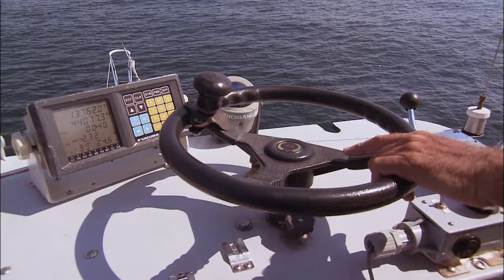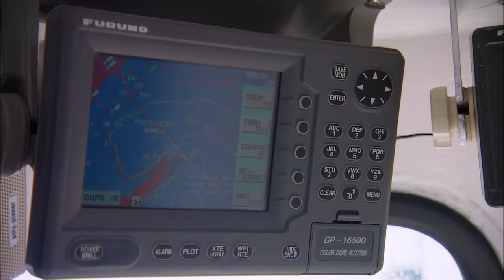Stan Frankenthaler – Salamander – Boston, Massachusetts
Chef Stan Frankenthaler of Boston’s Salamander restaurant was one of the first chefs in America to remove threatened seafood species from his menu. In this episode, he heads out for an adventure on the high seas in search of the giant bluefin tuna with harpooner Billy “Bluefin” Chaprales.